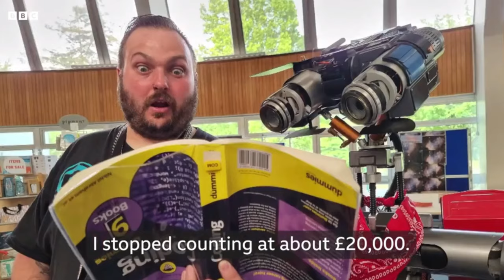Man Successfully Constructs Iconic Johnny 5 Robot from Short Circuit Movie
As reported by the BBC, in a display of passion and ingenuity, a devoted film enthusiast has brought to life a fully operational replica of the iconic robot featured in the 1986 film, Short Circuit. This remarkable feat by Ryan Howard, a 34-year-old hailing from Nottinghamshire, has not only captured the attention of movie aficionados but has also evoked a powerful emotional response from fans who encounter his astonishing creation.

Video Credit: BBC News